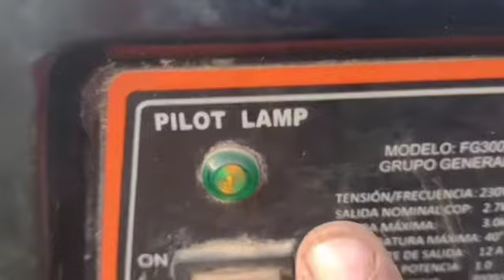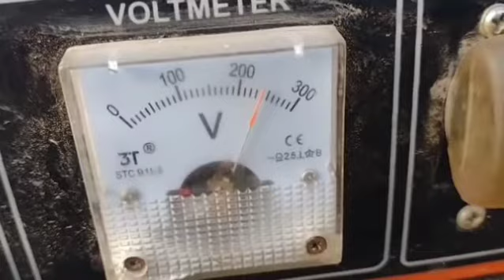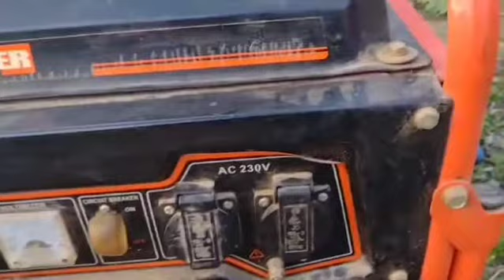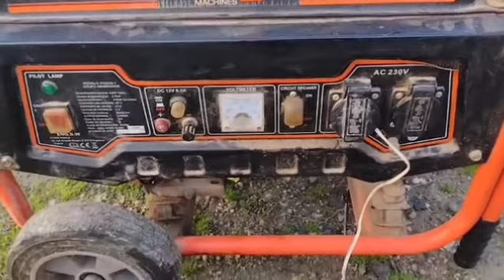reparación generador que no da luz